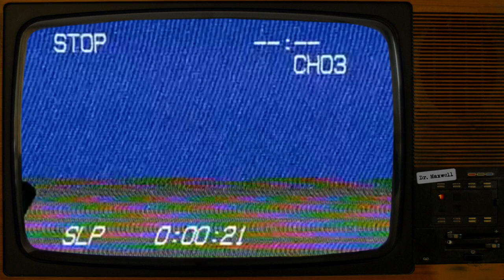SCP-5198 | For Your Own Good | Euclid | Hostile / Mind Affecting SCP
Like it or not, you're on the right track to become something a-fucking-mazing.